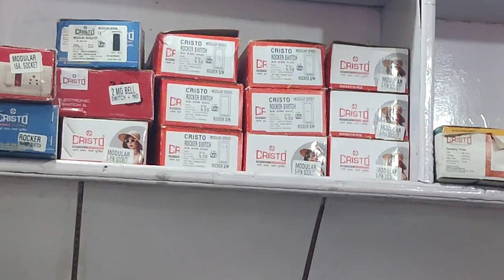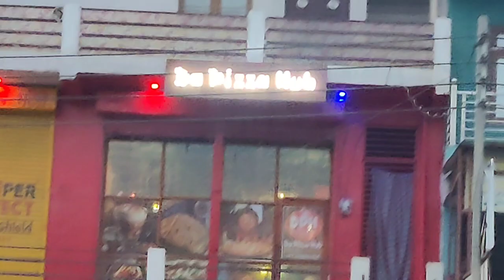light fiting ka saman dena h